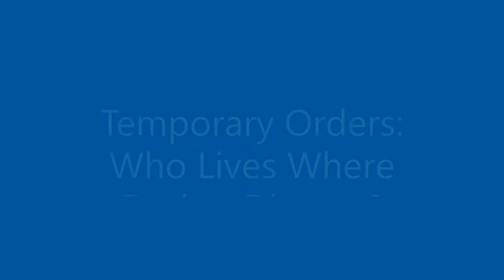Temporary Orders: Who Lives Where During Divorce?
Temporary Orders: Who Lives Where During Divorce?  Mark L. Scroggins offers some tips in Texas divorce and family law. Mark L. Scroggins is Board Certified in Family Law in Texas.

Offices in Frisco, Dallas, and Plano, Texas. Scroggins Law Group serves clients in Collin County, Dallas County, and Denton County, Texas.